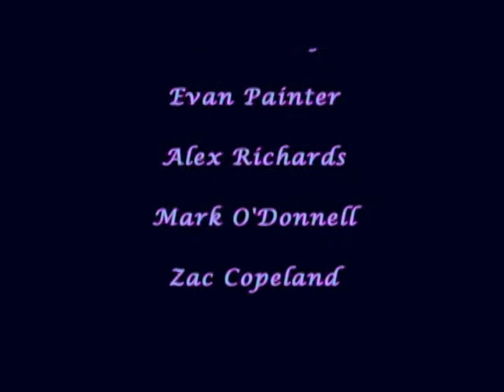Or Your Very Life May Blow Up in Your Face...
Does this look like it hurts? No pain, no gain. Don't sweat the small stuff. I'm gettin' Buns of Steel! A 2006 Pig Productions Film!